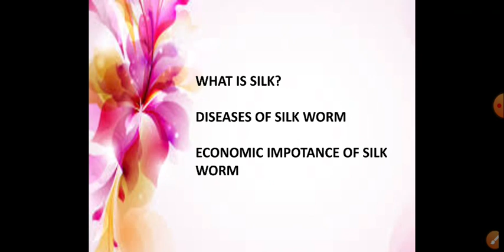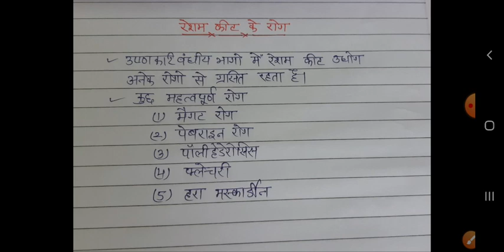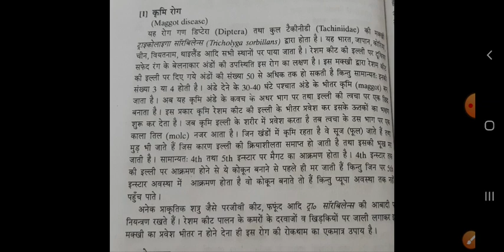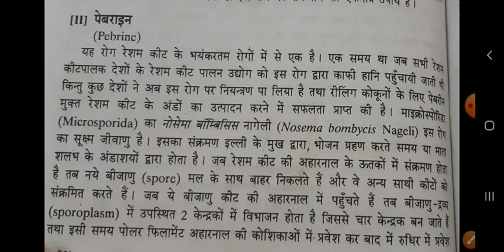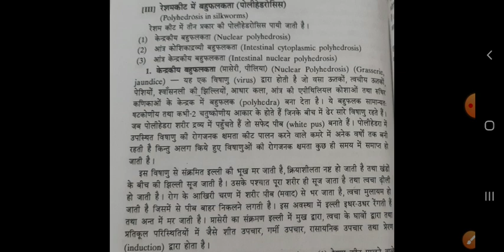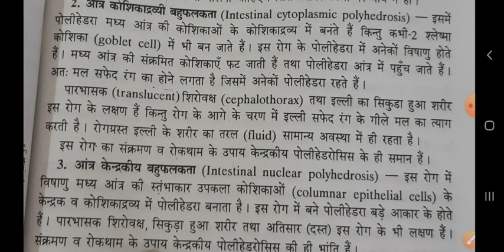diseases of silkworm BSC part II ZOOLOGY BY S R MEENA